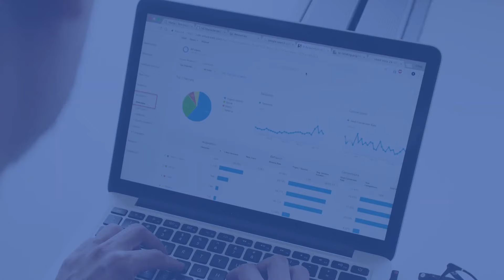December marketing strategy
ROI.COM.AU Growth Agency is an award winning Digital Marketing Agency specialising in Growth Strategies, with offices located in Melbourne and Sydney.